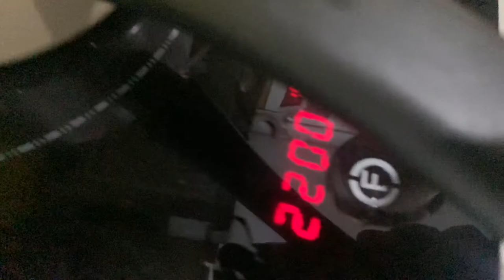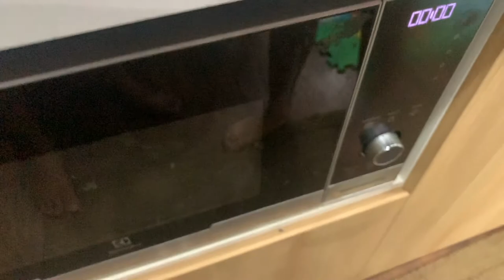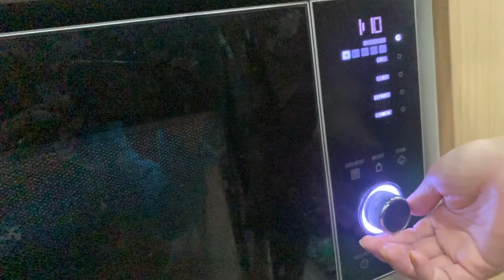HẾN XÀO XÚC BÁNH ĐA NƯỚNG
❣️Anh chị có thể đặt hàng qua gian hàng online với các kênh:
❣️Hoặc có thể đến mua hàng trực tiếp tại: Cửa hàng Đặc Sản Xứ Nghệ - 328 Lê Trọng Tấn, Thanh Xuân, Hà Nội
💕💕💕Đặc Sản xứ Nghệ luôn tôn vinh Chất Lượng - Uy Tín - Thân Thiện để đến với khách hàng thân yêu 🌹🌹
Địa chỉ: Số 2 và Số 4, Đường Trịnh Đình Cửu (mới) hay 328 Lê Trọng Tấn, Thanh Xuân.